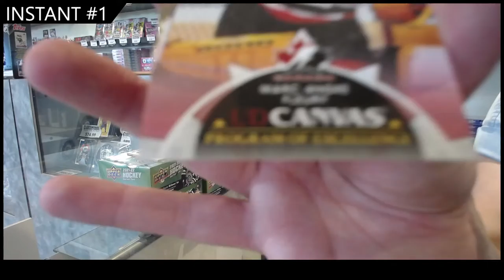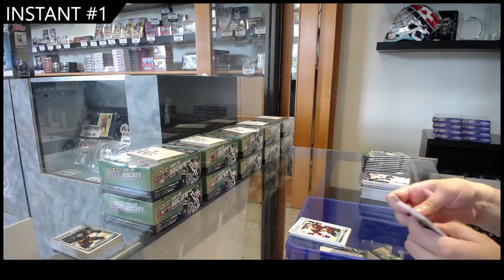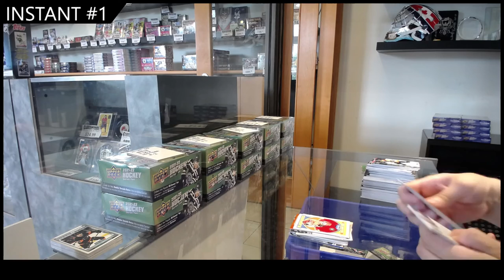21-22 UD Series Two Retail 2 Box Break - CNC #17,731